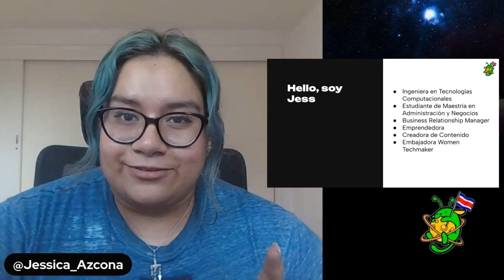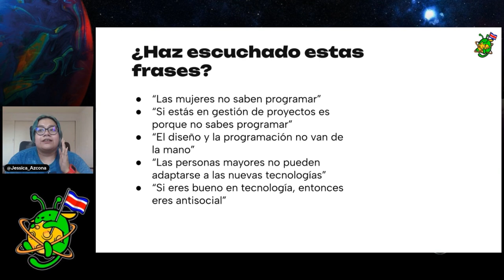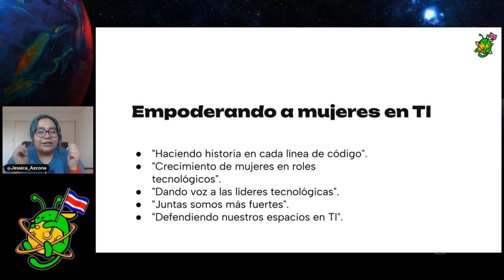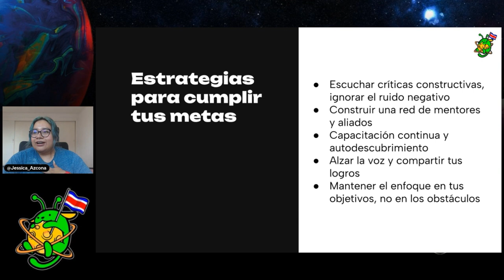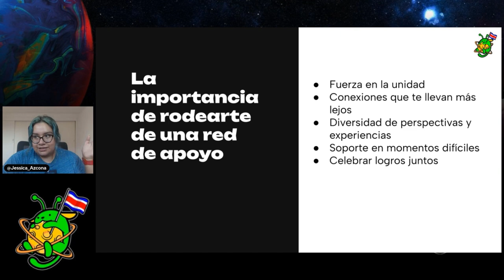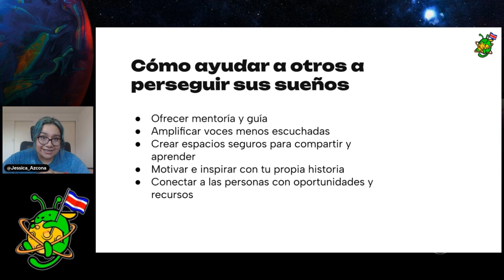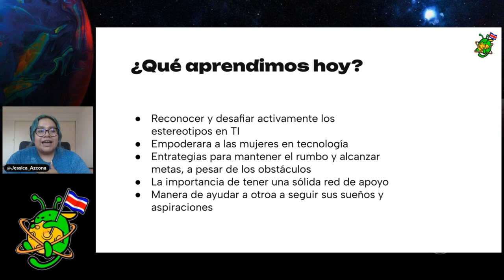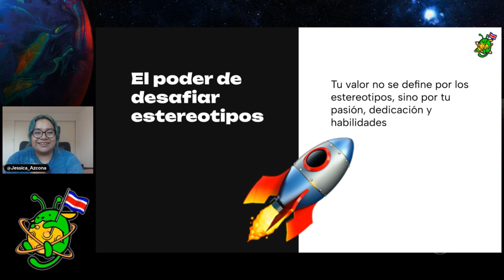Desafiando Estereotipos: ¿Cómo convertí las críticas en combustible para el éxito?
En esta conferencia, Jessica Azcona compartirá su experiencia personal de cómo utilizó un mindset positivo y habilidades poderosas para lograr el éxito en la tecnología y los negocios. Jessica te llevará a través de su vida, mostrándote cómo superó desafíos, rompió barreras y se convirtió en una líder en el campo de TI.